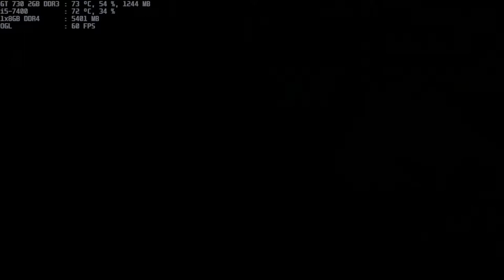mugen 1.1 legacy peter & joe both 1p vs smol ame & tsugu hatoba both 1p